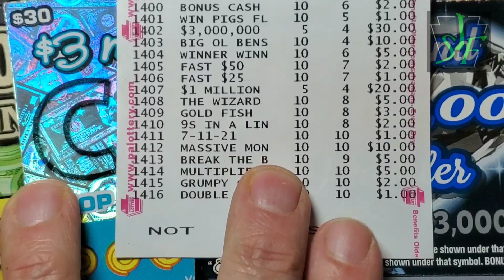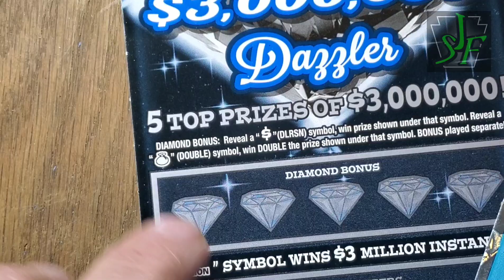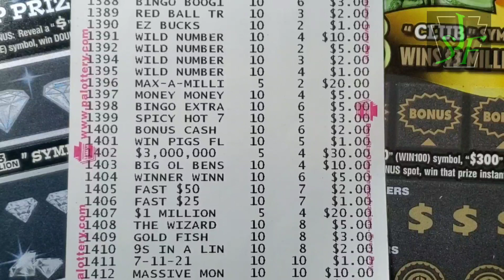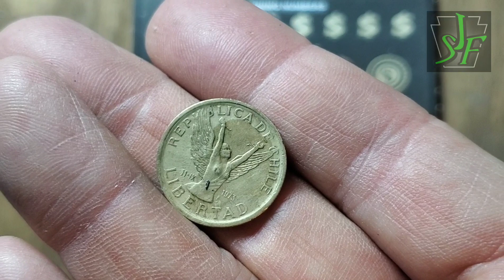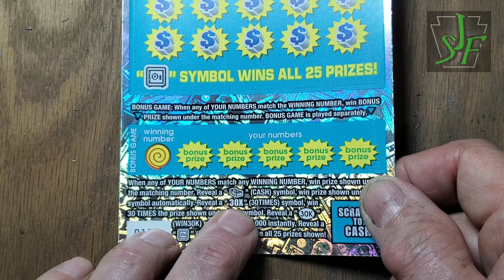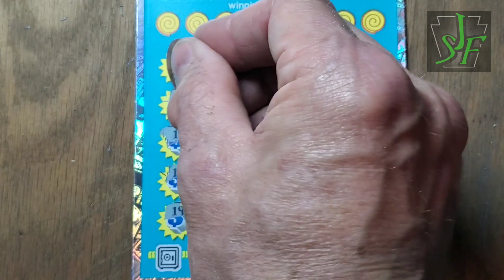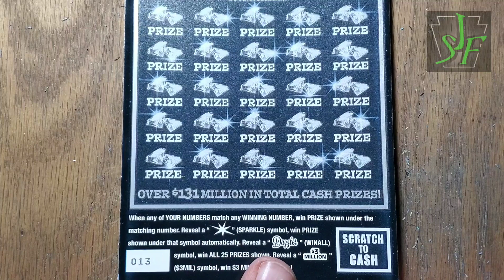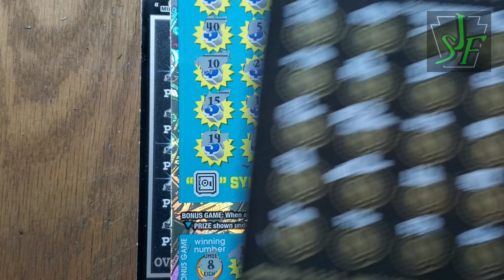3 Different $30 Pa lottery scratch tickets.